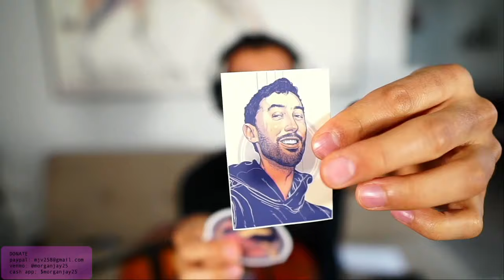#2 Super Chill Fun Time Live Stream with Morgan Jay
Jokes, Diary Entries, Made Up songs and more!

13:20 - Welcome to the Show
17:30 - Part of their World Cover
22:20 - Quarantine Cocktail Sketch
26:16 - Be My Quarantine Song
31:16 - Positive Message Time
34:20 - Bird Obituaries
36:04 - Prank Call
43:10 - Dot Dot Dot
48:00 - Musical Suggestions
58:00 - ASMR/Package